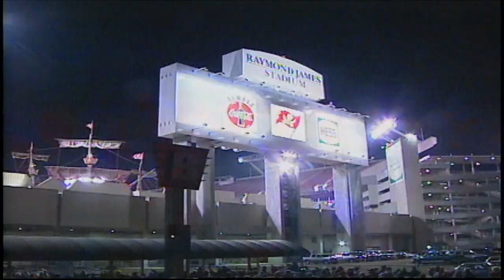FOX 13 Archives: Thousands of Bucs fans celebrate first Super Bowl win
Over 65,000 fans arrived at Raymond James Stadium to celebrate the Buccaneers very first Super Bowl win in 2003. Players, owners and coaches greeted all from a stage at the center of the field. “All I can say is, ‘We love you,” Jon Gruden told the cheering crowd.